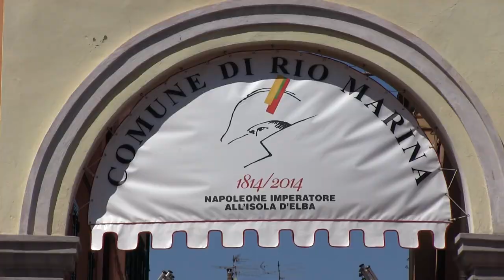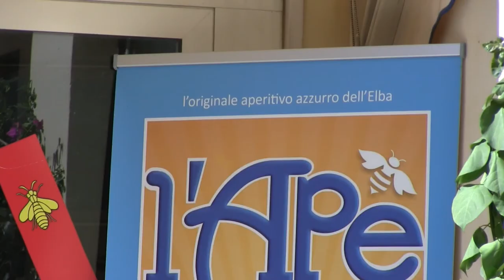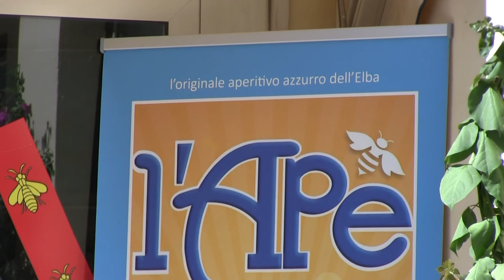AMICI summercamp 2014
Isola d'Elba luglio 2014